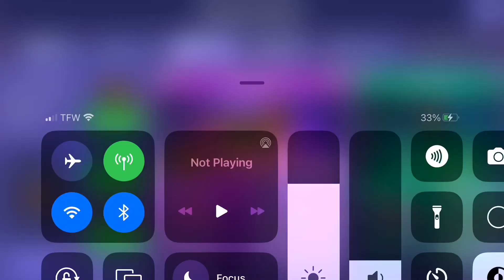Club Chests and Event chests! Archangels!!! 1/15/23!